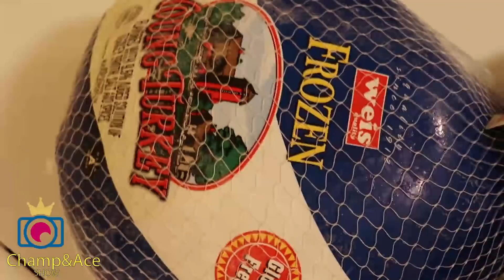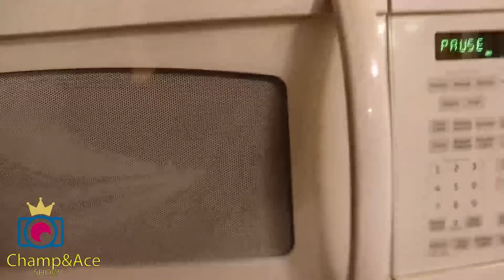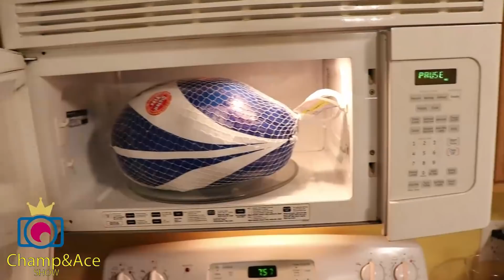25 Pound Hotwheels Turkey Challenge Text Prank!!!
25 Pound Hotwheels Turkey challenge Text Prank! Champ is so excited to get a hot wheel set, that he thinks the Turkey is hiding his hot wheel cars! Must watch! Very Funny!